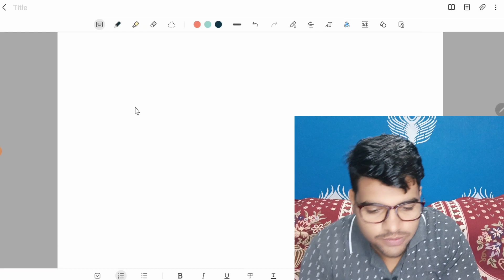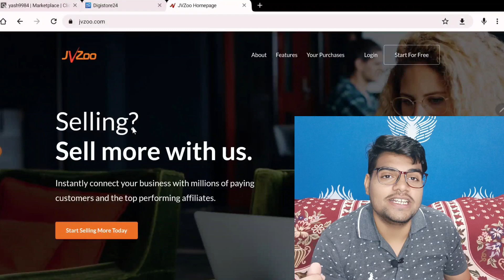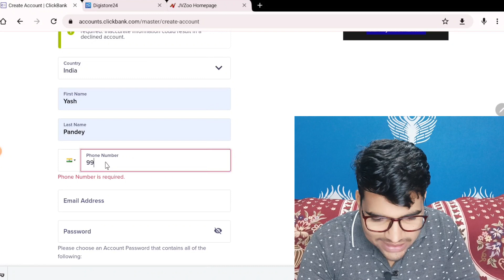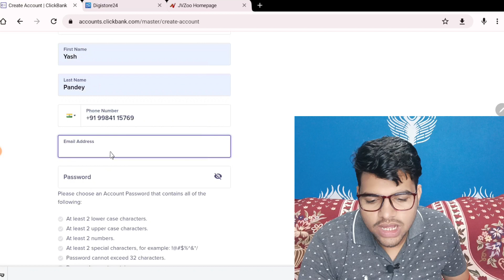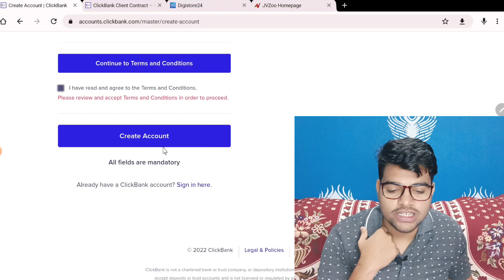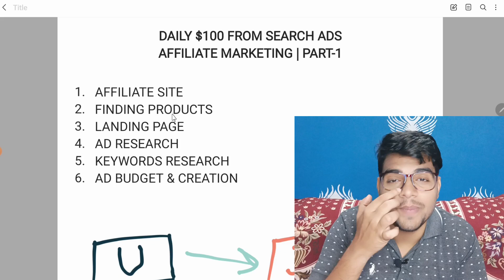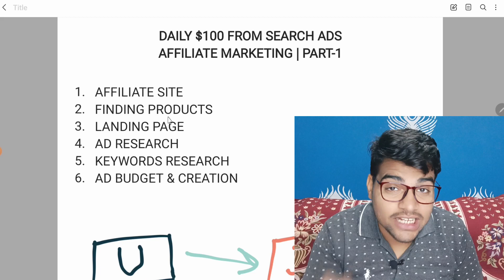EARN $100 Daily On CLICKBANK Using Google Search Ads | Affiliate Marketing Training For Beginners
TOPICS COVERED IN THIS CHANNEL⬇️

clickbank tamil,
2021 New Account First Payment Proof,
clickbank,
clickbank affiliate marketing,
clickbank tutorial,
clickbank training,
clickbank hindi,
clickbank india,
clickbank se paise kaise kamaye,
clickbank tamil,
clickbank affiliate marketing tutorial in hindi,
clickbank 2019,
clickbank affiliate,
clickbank affiliate marketing, clickbank for beginners, clickbank,
affiliate marketing,
clickbank tutorial,
how to make money on clickbank,
make money on clickbank, clickbank 2022,
clickbank hindi course,
clickbank marketplace, clickbank affiliate,
clickbank step by step,
affiliate marketing for beginners, Affiliate Master, make money online, clickbank step by step tutorial,
clickbank free traffic, Free Method,
earn money on ClickBank in india,
Click bank,
ClickBank hindi,